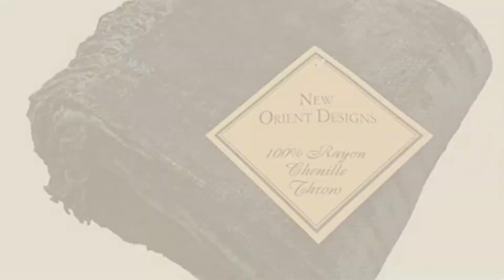Rayon Throw Blankets // New & Popular 2017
- New! 2019 Black Friday / Cyber Monday Throws Deals and Updates.

Black Friday / Cyber Monday BedVoyage Bamboo Knit Travel / Throw Blanket and Zippered Travel Size Pillowcase in Sky by BedVoyage

Black Friday / Cyber Monday SUPER COZY 100% Bamboo Fiber Throw Blanket / Children Blanket. Ultra softness and by GOHD

Black Friday / Cyber Monday Marcini Bamboo Fiber Cotton Throw Blanket - Purple by Marcini

Black Friday / Cyber Monday New Orient Designs 100% Rayon Chenille  Knit Throw Blanket, 50"x 60" (Saffron) by CozyLinen

Black Friday / Cyber Monday CozyLinen New Orient Designs 100% Rayon Chenille Tassel Throw Blanket 50"X 60", Teal by CozyLinen

Black Friday / Cyber Monday Split P 2503-022 Diamond Lavender Throw by Split P

Black Friday / Cyber Monday Seashells Natural/Cola Rayon Throw by Manual Woodworker